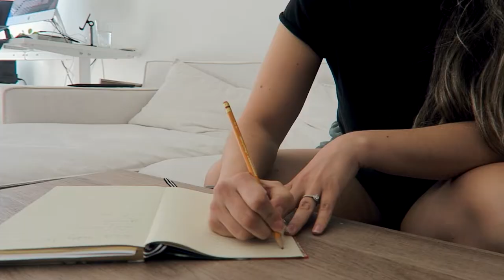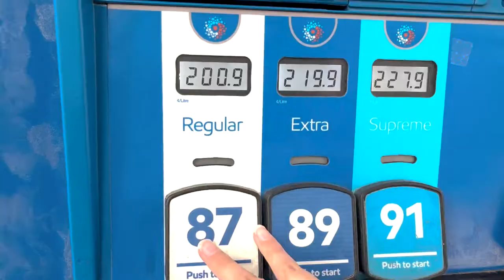A WEEK IN THE LIFE OF A FREELANCE MAKEUP ARTIST + KIT RESTOCK HAUL | toronto weekly 116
Hello my friends! Welcome back to another weekly vlog from Toronto. This was a busy work week for me and I bring you along. We have an errand day together and I have some great new goodies to haul for you!